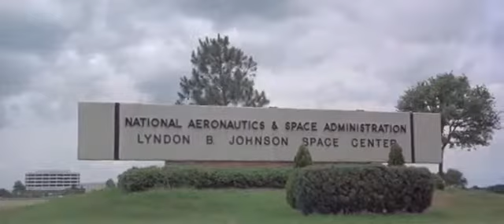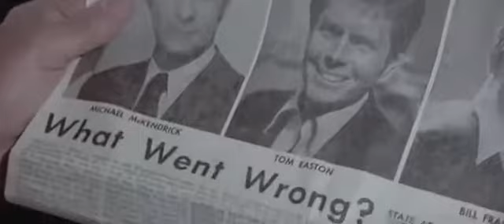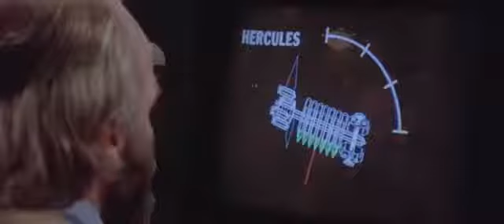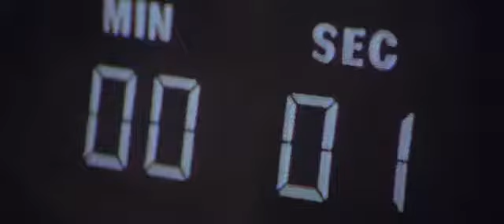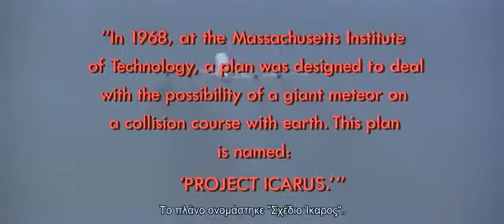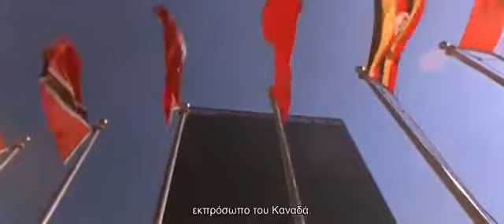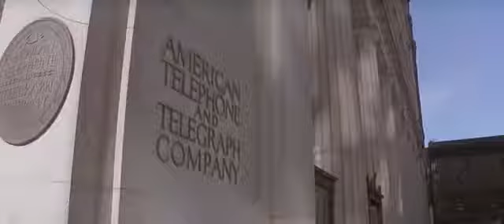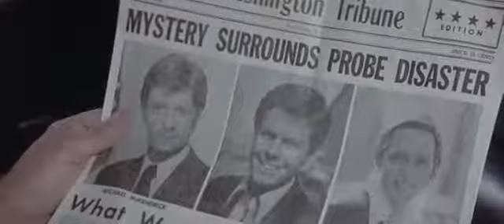METEOR 1979 Greek subtitles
Ο αστεροειδής Ορφέας προσκρούεται με μετεωρίτη κι ένα τεράστιο κομμάτι του κατευθύνεται προς την Γη. Η.

Ο Τζακ είναι ένας επαναστάτης που περιδιαβαίνει τη σύγχρονη Δύση, εφαρμόζοντας πάντα τους δικούς του κανόν.

Ενας μουγγος καουμποι αναλαμβανει να υπερσπιστει μια χηρα και τους κατοικους ενός χιονισμενου χωριου Director:.